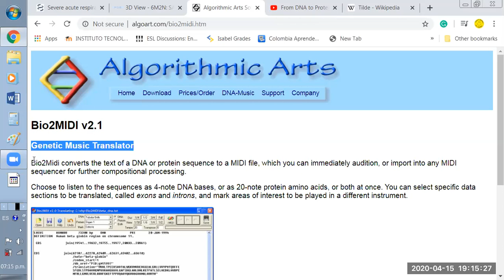Make Genetic Music! - Listen to the SARS-CoV-2 protein sequences with Bio2MIDI freeware.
In about 20 minutes, you can copy/paste actual amino acid sequences from the SARS-CoV-2 genome and translate them into 20 different notes with over 120 different sounds ranging from the piano, guitar, drums, and even bird sounds.

You can save and import the MIDI file into another sound editor (like Audacity) and edit it further. You can convert the MIDI file to MP3 for free in SolMiRe (the simple online MIDI renderer).

Music performed by the SARS-CoV-2 gene, orf1ab (amino acid sequence :-)

For example, the amino acid sequence MESLVPGF needs a tilde (squiggly line) at the start and end written like this:  ~MESLVPGF~
where M=methionine, E= glutamic acid, S= serine, etc.
Please see the link for 20 Amino Acids (aa) and their abbreviations

video footage courtesy of PBS program "DNA The Secret of Life".
Key:
       mRNA=(yellow ribbon moving from right to left)
       tRNA=(green tree-like structures with red aa attached)
       aa=amino acids (red)
       ribosome (blue glob)
       protein (red strand exiting ribosome)

Other related sites:
Personal blog (will be updated with all the genes)